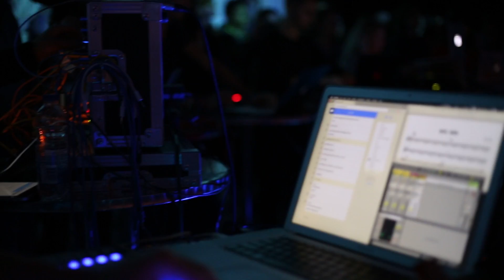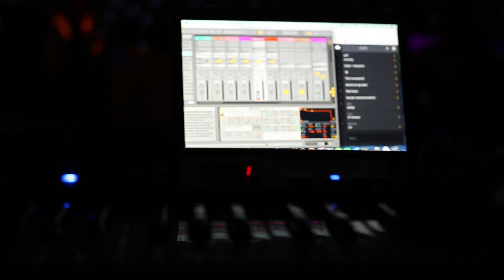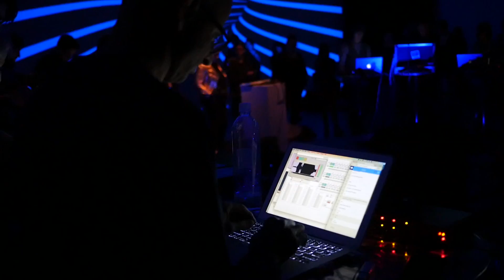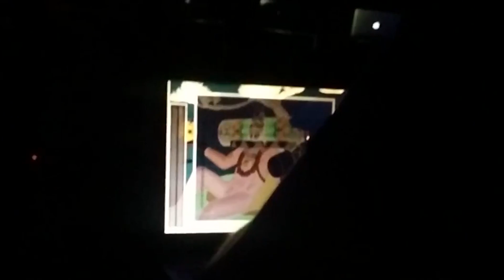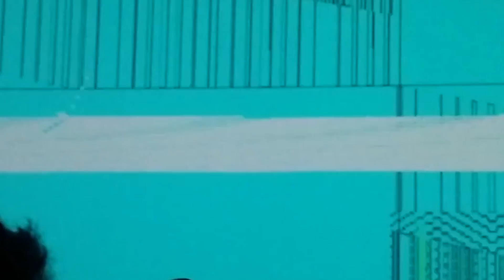Ariane Moffatt with Concordia Laptop Orchestra: CLOrk 22h22 (complete show)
Concordia Laptop Orchestra (CLOrk) collaborates with Ariane Moffatt at the Musée d'Art Contemporain, 30 September 2016, as part of Festival Journées de la culture.

This video is compiled from footage filmed by audience members on phones and cameras.

The performance included three Ariane Moffatt songs, glued by transitory sections improvised collectively.

Songs:
1. 22h22 - starting around 3:50
2. Hôtel Amour - starting around 19:55
3. Tous les sens - starting around 30:15

CLOrk’s members in this performance:
Bennett Dobni, Cass Beauvais, Danil Ulmashev, Diana Lazzaro (lights), Didier Bergeron, Elias Bazinjaneh, Elizabeth Millar, Emerie Inoue, Georgios Varoutsos, Joël Guérin-Simard, Liam Fenton, Mark Latimer, Mike Khayata, Patrick Molicki, Robert Stiglitz, Robin Schmidt, Travis West, & Vanessa Zaurrini
Live Video by Felix Gourd, Melik Farraht, and Laura-Rose Grenier
Live sound by Pierre-Luc Beaulieu
Footage courtesy of Kayla Shears, Diana Lazzaro, Mallika Guhan, Jasmine Leblonde Chartrand, Ivo Tobin Lippold, Dexter Van der Schyff, and Dylan Gouze
Director, Eldad Tsabary